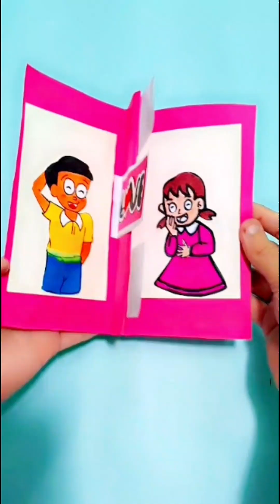gift this card to your love ones